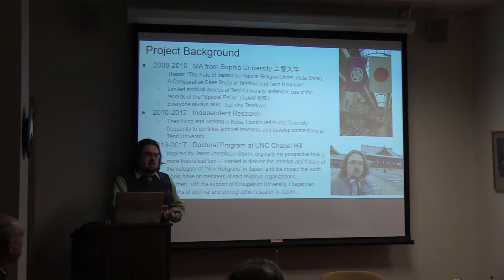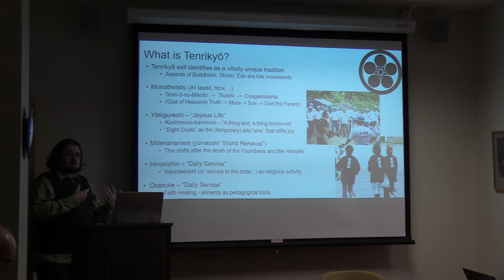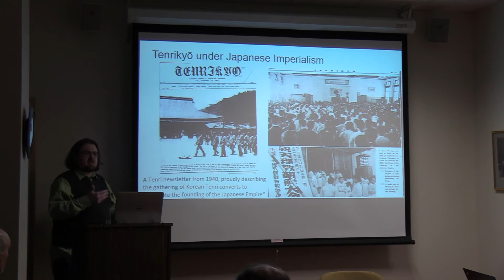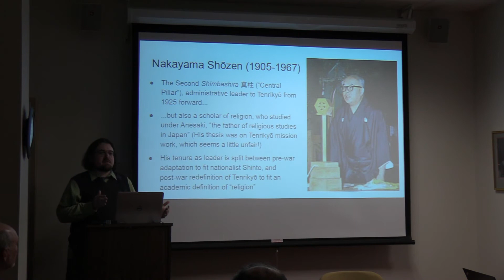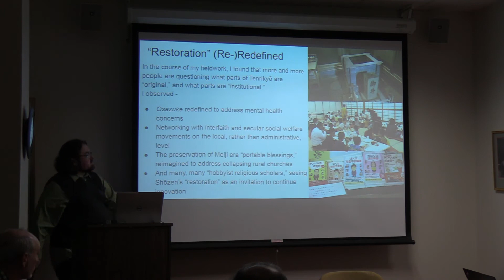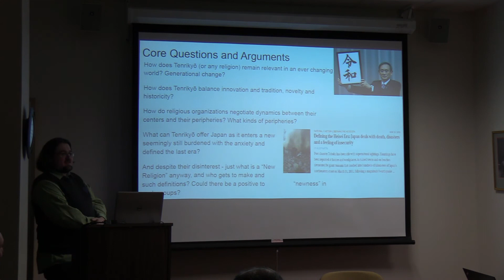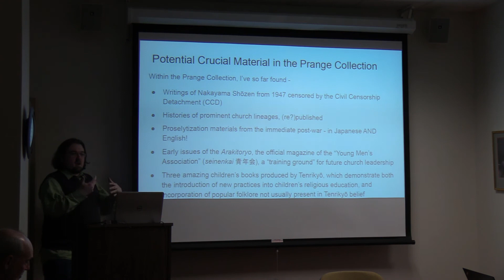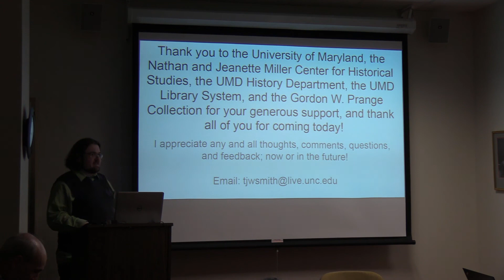Lunchtime Talk by a Research Winner: 2019 : Timothy Smith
The Gordon W. Prange Collection and the Miller Center for Historical Studies present.   "Clean Minds, Messy Realities: Shifting Trends in Contemporary Tenrikyō" by Timothy Smith, University of North Carolina, Chapel Hill.  October 8, 2019, at the University of Maryland.